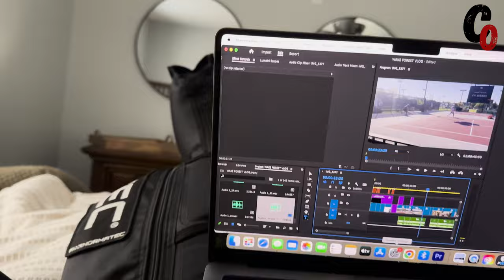We’ve Had Enough! Wake Forest Pro Tennis Vlog Finale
00:00 Recap + Intro
00:33 Dubs Match Day Schedule
01:27 Fitness
03:04 Jody Stringing
03:23 Doubles Round 1
07:13 JODY DANCING
07:19 String Tensions
08:57 Doubles Quarterfinal
11:19 Flight Booking Process
14:00 Checking Out
15:28 Justin Rehab
16:08 Outro

Intro audio by DJ Quest